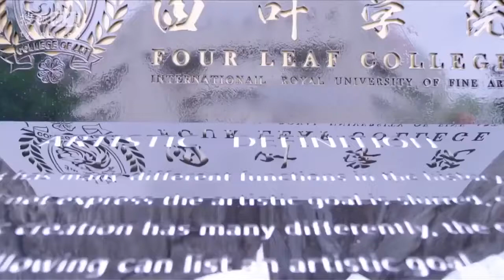Tatlı Prensesim | Acaba Nerdeydi? | My Little Princess | Mike Pirath Nitipaisankul | Caravan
Oyuncular
Mike Pirath Nitipaisankul

Konu
Lin Xing Chen zengin bir ailenin mirasçısıdır ama gayri meşru çocuk olduğu için iyi biriyle evlenmesi için baskı altındadır.Nazik ve zengin Zheng Chu Yao, Four Leaf sanat okulunda eğitim görmektedir ve Lin Xing Chen o okula gitmmeye başlar. Xing Chen , Nian Yu'yi Chu Yao olduğu zanneder ve onun dikkatini çekmeye çalışır. Fakat Xing Chen yanlış kişi olduğunu öğrenir ve Chu Yao elde edebilmek için tango öğrenmesi gerekir ve onu da öğretebilecek tek kişinin Nian Yu olduğunu öğrenir. Xing Chen, Chu Yao Yu Yang Yang ile ilhilendiği için bundan rahatsız olur. Xin Chen tangoyu öğrenerek Chu Yao'nun kalbine mi girecek yoksa kaderinin başka biriyle olduğunu keşfedecek mi?